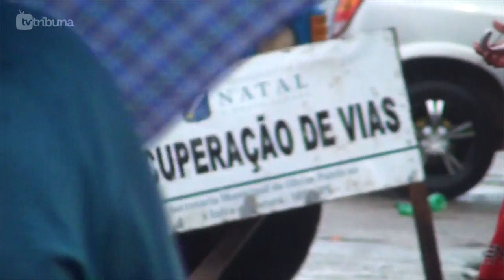[TV TRIBUNA] Deslizamento de terra deixa carros soterrados em Natal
Um deslizamento de terra deixou cinco carros soterrados na avenida Governador Sílvio Pedrosa, na praia de Areia Preta, zona leste de Natal. O acidente aconteceu por volta das 14h e deixou o trânsito completamente bloqueado na via.